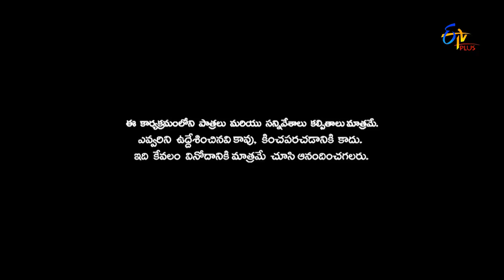Patas | 500th Episode Celebration's | 10th July 2017 | ETV Plus